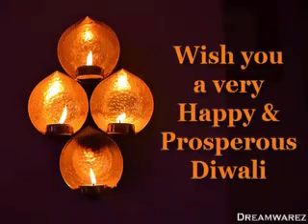Care for diwali wishes